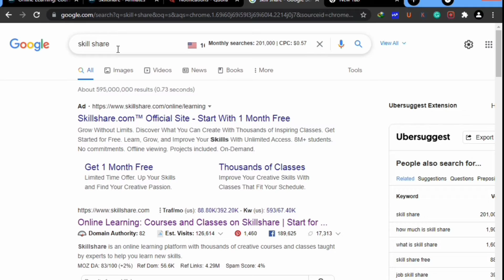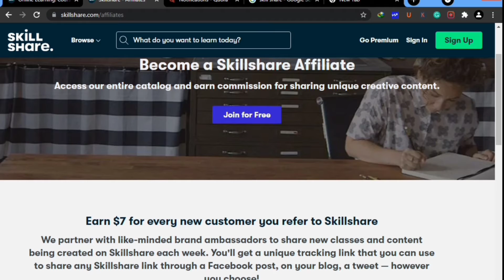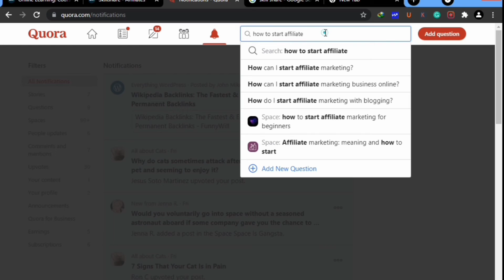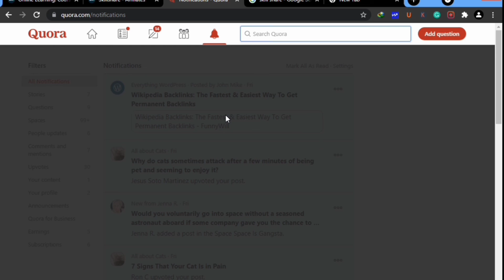How To Earn First $7 Online Fast Without Any Skills | How To Earn Money Online Fast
Today in this video I am going to teach you to step by step  Make Money Online Fast without any skills.

Yeah, it is true that making money online is not so easy in the beginning because at this time you don't have any knowledge about how to make money online.

So That's why I'm creating this video to inform you how to earn your first $7 online fast without any technical skills or knowledge.
If you're interested in How to Earn Money Online in Pakistan Without Investment then keep watching my videos.